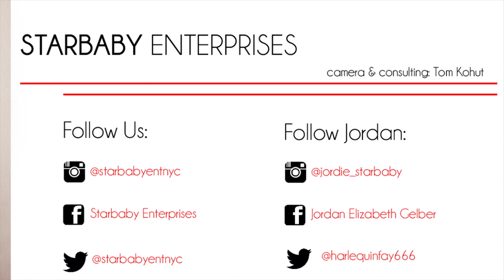Welcome to Our Channel | Starbaby Enterprises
Hi Everyone! My name is Jordan Elizabeth Gelber and I am the founder of Starbaby Enterprises. We are a NYC based PR, Marketing, Event & Film Production company geared towards individuals in the fashion, lifestyle, and entertainment industries.

I thought it would a great idea to share my experiences as an entrepreneur and some of the tips and tricks with you.

I'll also have some fun style videos, beauty tips, celebrity interviews, and more!

Song by Shawn Rosen - "Words"